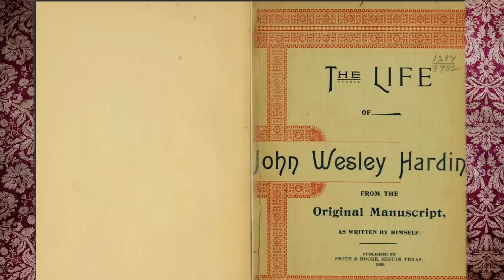Fancy Gun Handling in the Old West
Spinnin', flippin', tossin', and shootin'!

Rattlesnake Railroad by Brett Van Donsel Written and Performed and licensed to us by Brett Van Donsel  2015 brettvandonselmusic.com